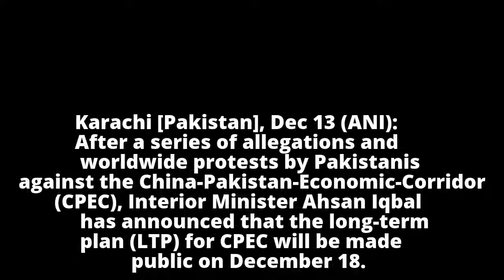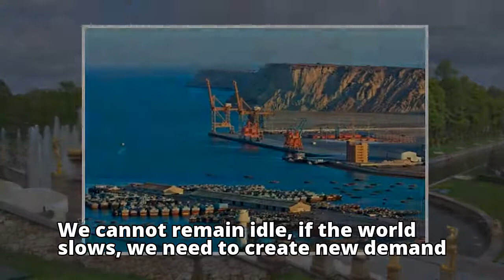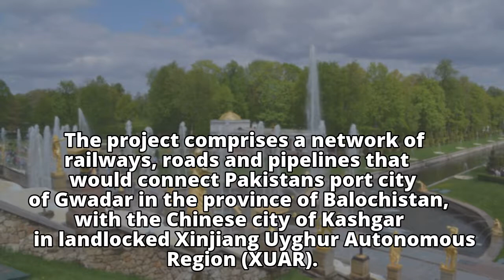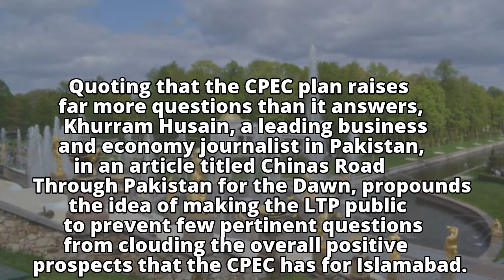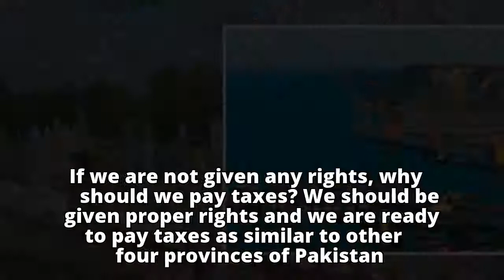Pakistan to make CPEC long-term plan public on Dec 18